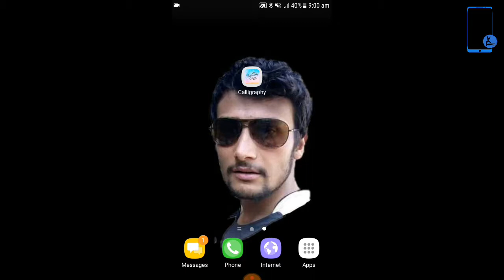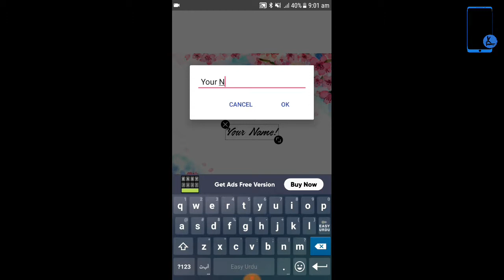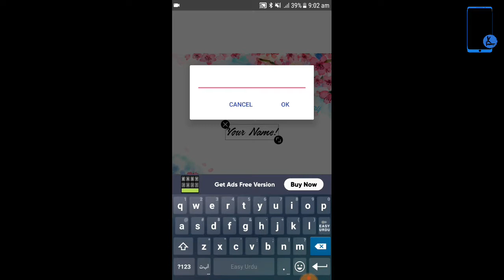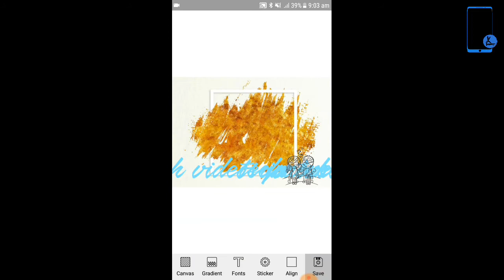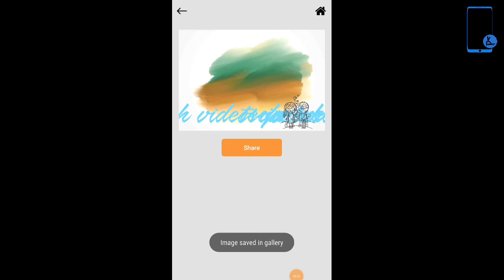Make posts more sexy.... | TECHNO KAMI | VIDEOS IN URDU